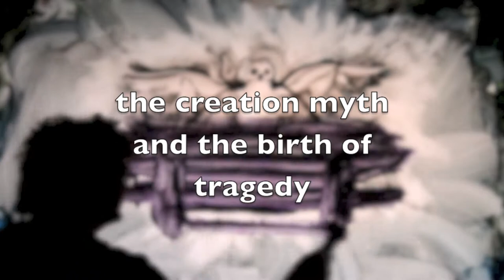creation myth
the birth of religion and tragedy